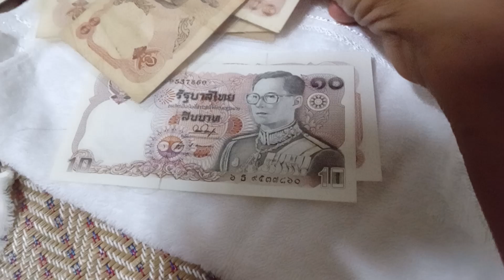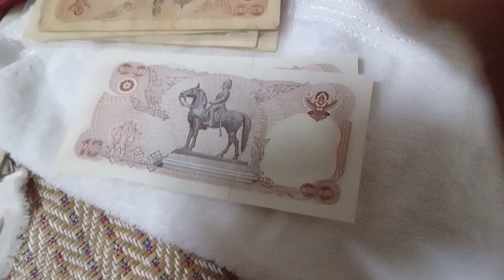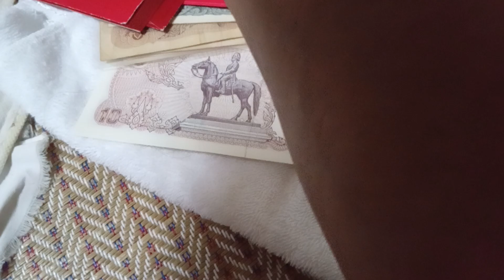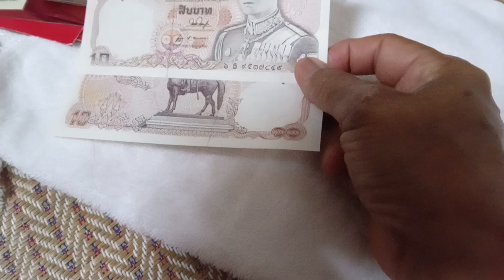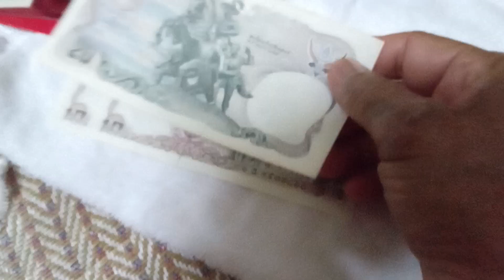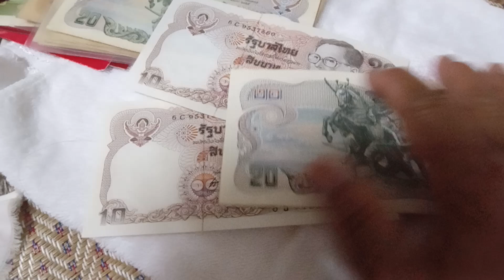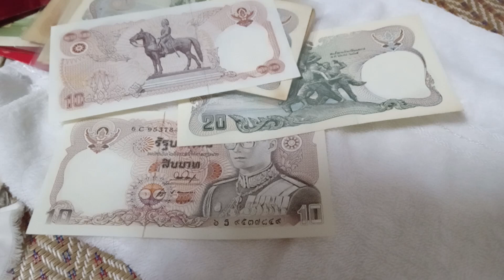รีวิวแบงค์ 10 บาทร. 9แบบ12 ค่ะ#ของสะสมคุณค่าทางจิตใจค่ะ#ป้าเดือนค่ะ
รีวิวแบงค์ 10 บาทร 9 แบบ 12 ค่ะ#ของเก่าสะสมคุณค่าทางจิตใจ#ขอบคุณทุกการติดตามค่ะ ขอบคุณทุกการรับชมค่ะ ขอบคุณทุกคอมเม้นค่ะ ขอบคุณเพื่อนเก่าและเพื่อนใหม่ค่ะ ขออวยพรให้มีแต่ความสุขความเจริญตลอดไปนะคะ #🙏❤️👍🇹🇭hello everyone for watching thank you so much